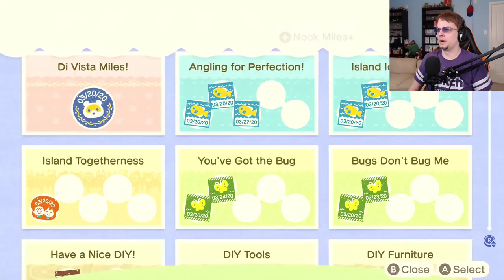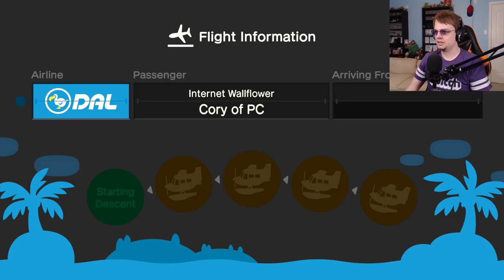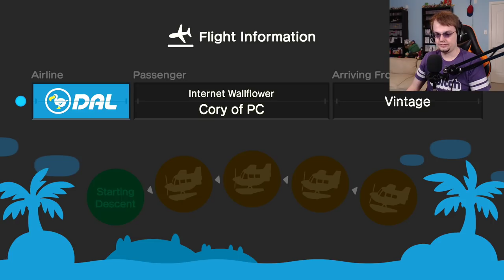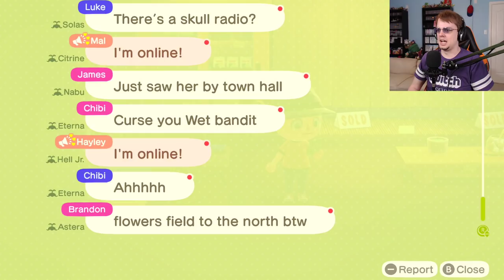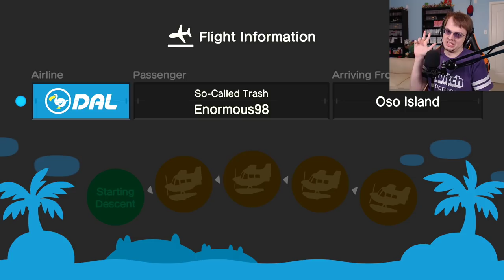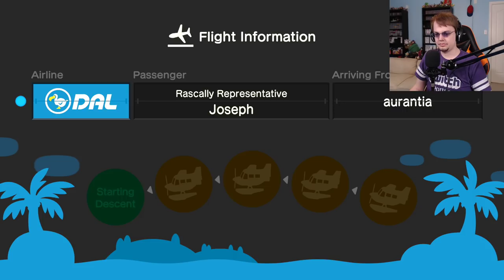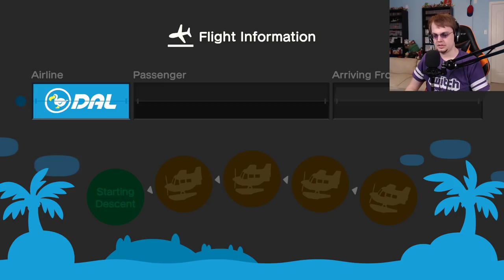Animal Crossing: New Horizons | Sub Night (3.28.2020)